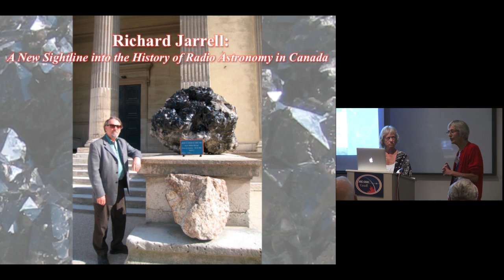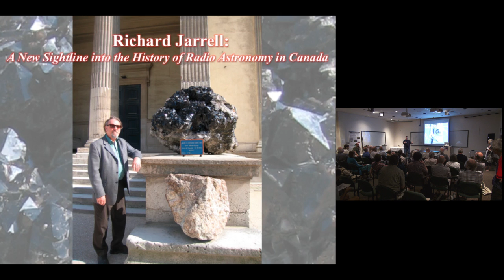Elizabeth Griffin :: "Richard Jarrell: The History of Radio Astronomy in Canada"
Speaker: Martha Jarell & Elizabeth Griffin
Title: Richard Jarrell: A New Sightline into the History of Radio Astronomy in Canada
A Workshop on the History of Canadian Radio Astronomy